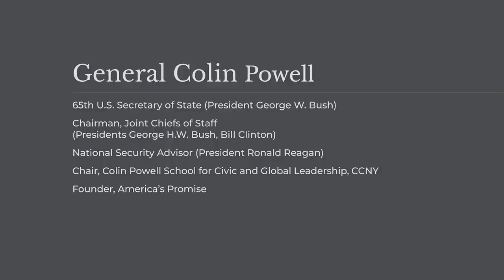General Colin Powell: Leadership For A More Perfect Union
Inspired by George Washington’s selfless dedication to public service, the Brookings Institution and Mount Vernon are hosting a free one-day conference as some of our nation's top government, business, and civic leaders explore how we can overcome today's great challenges.

During the evening session, Carlyle founder and patriotic philanthropist David Rubenstein interviews General Colin Powell.